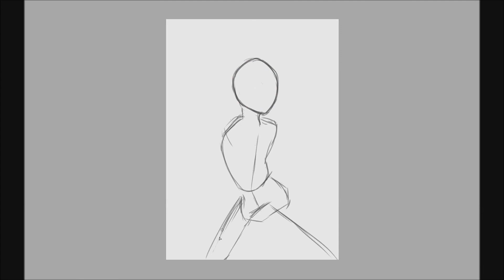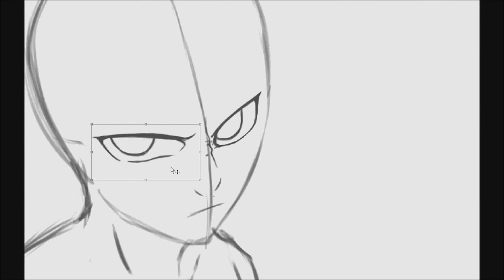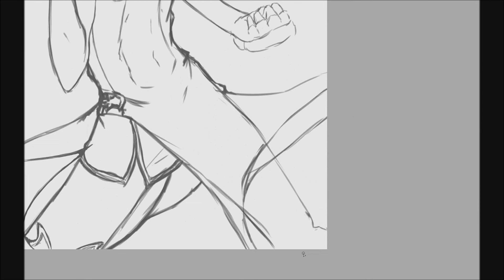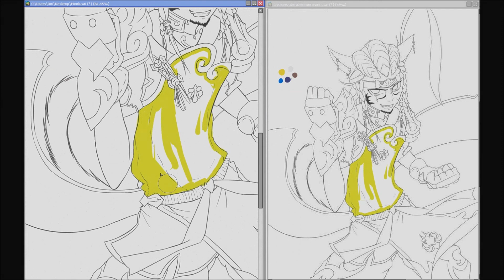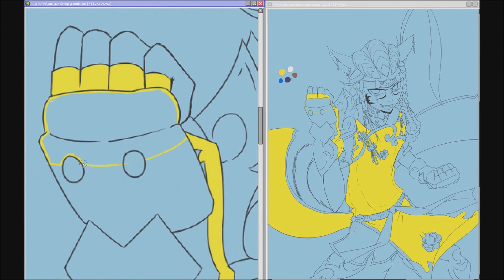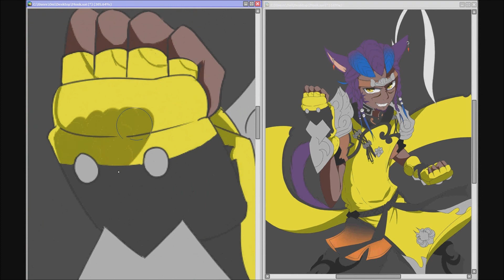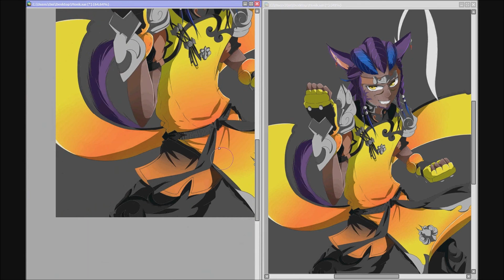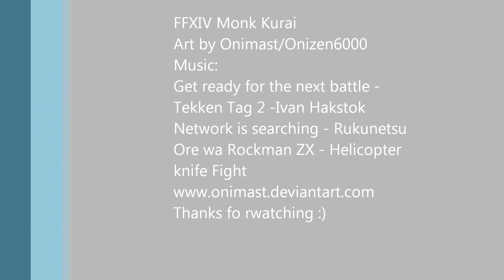FFXIV Monk Kurai Hitogoroshi SP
Been awhile my friends, so I decided to finally draw up my character from final fantasy XIV  and go all out!  Couple of notes: theres a bit of a tech prob with the crap hypercam software I used to record so theres some flickering at the beginning, and I also apologize for some skipping that happens between the rough drawing into the final lines, again this crappy software!

If anyone has a better screen capture recording software they can recommend that would be awesome lol

ETA: about 20 hours all together
Tools: Paint Tool SAI, Photoshop CS5, Wacom Tablet Intuios 4